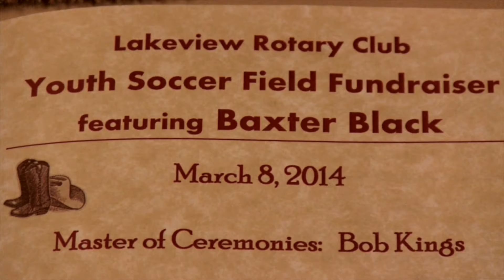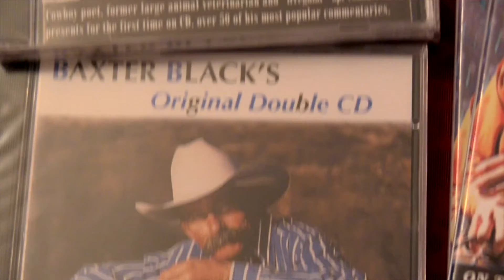Baxter Black highlights Rotary Club fundraiser for soccer fields 3-08-2014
Lake County Examiner video

Iconic cowboy poet Baxter Black was the featured entertainment for a fundraiser dinner held at the Elks Lodge in Lakeview on Saturday, March 8, 2014 by the Rotary Club of Lakeview, with the goal of raising funds for the high school soccer fields project.